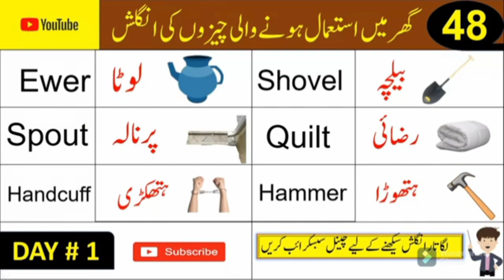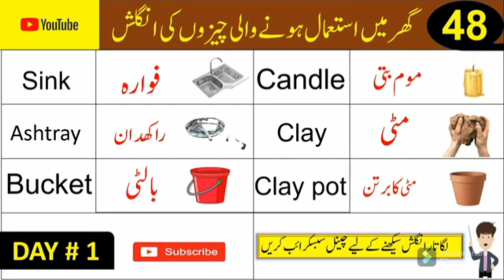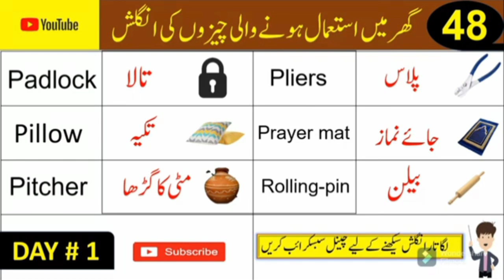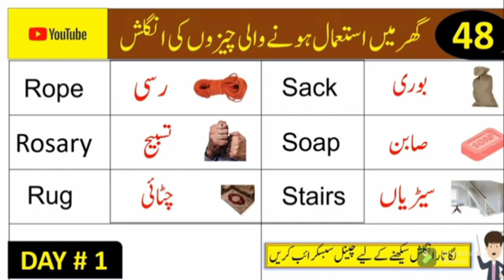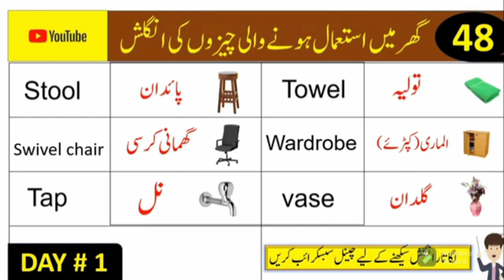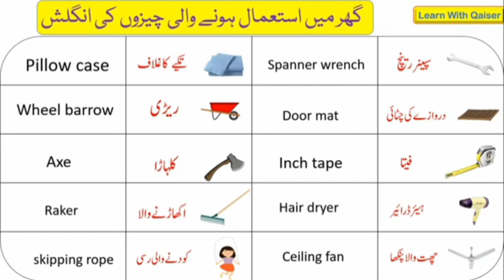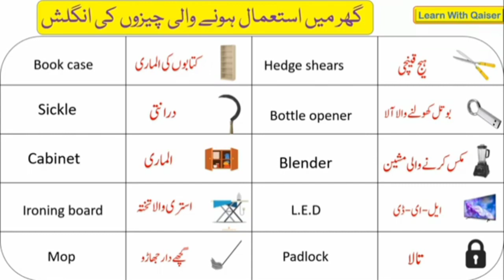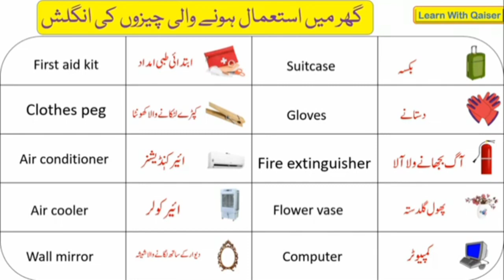Ghr ma istemal honi wli chezun ko English | House Hold items names in English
english household items list in urdu
household things name in english and urdu
household things in english and urdu
ghar ki cheezain in english
english household goods urdu
daily use english vocabulary with urdu
domestic items list
english household items in urdu/english vocabulary /daily use house vocabulary with urdu

meanings,english to urdu vocabulary,vlogging tips in hindi
daily use house vocabulary words with urdu meanings
household things name